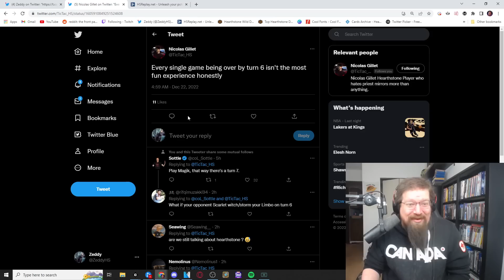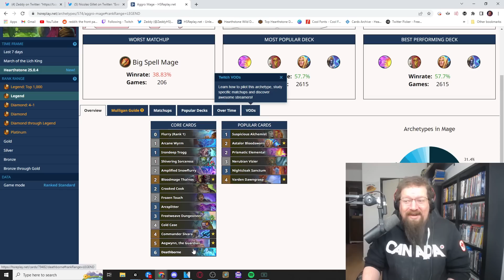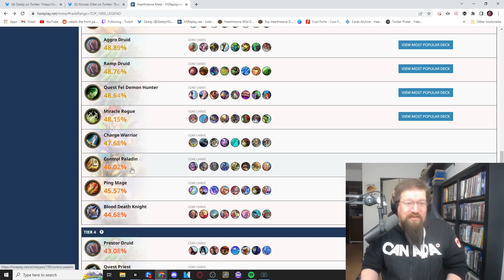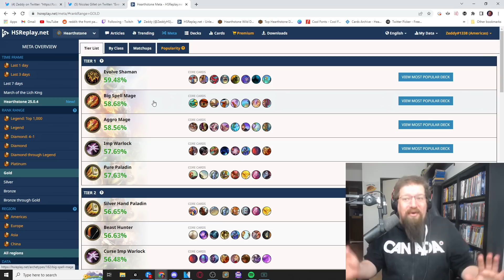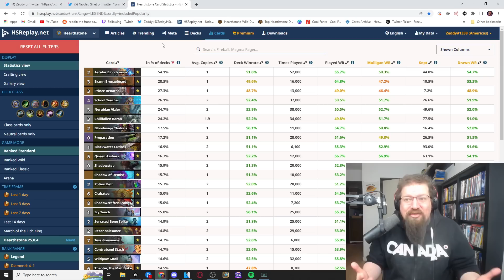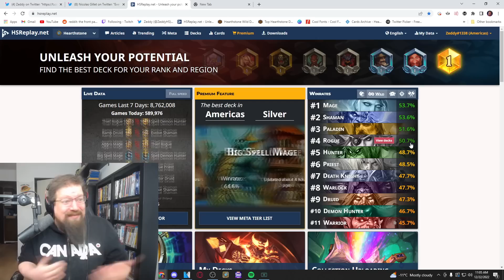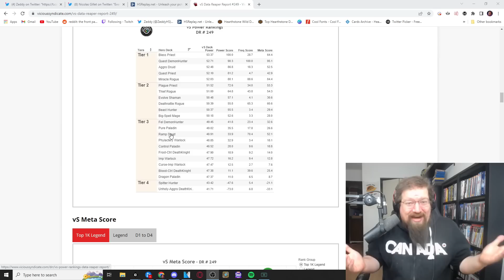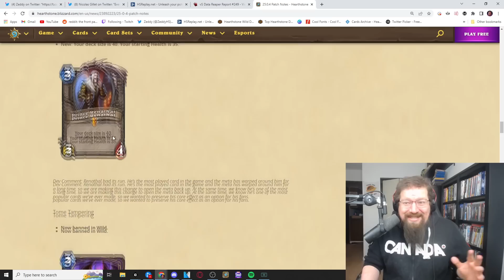Control is DEAD in Hearthstone…. AGAIN!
Today we discuss the current Standard and Wild Hearthstone metas that have seen a complete exodus in control strategies since the recent nerf to Prince Renathal.